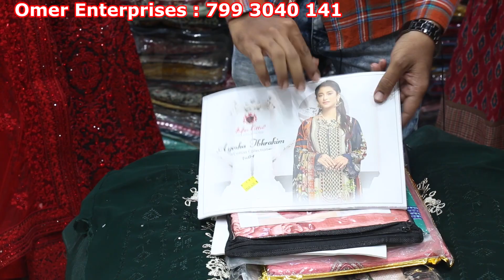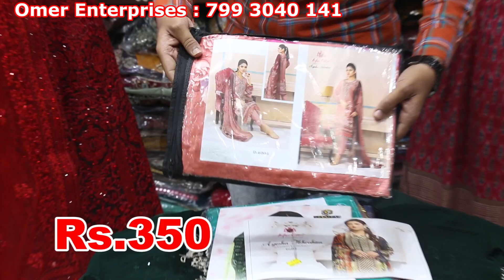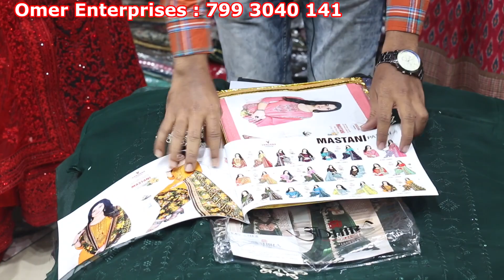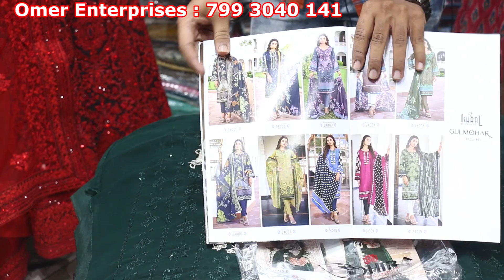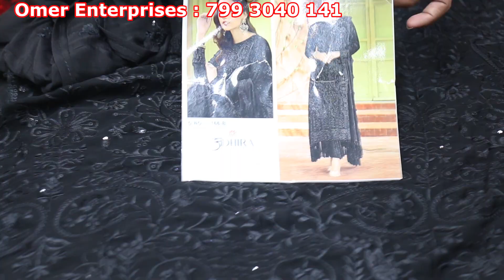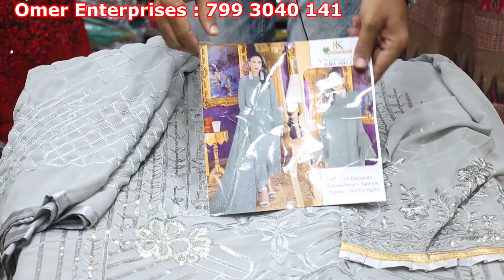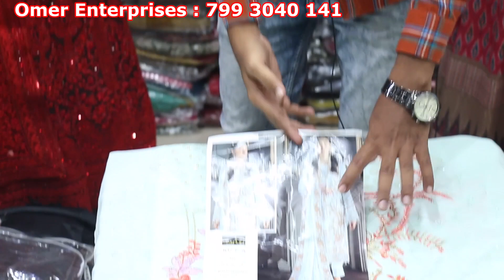wholesale pakistani sutis in charminar | hyderabad Wedding Shopping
Shop Address :
Omer Enterprises
Near Madina Circle
Charminar, Hyderabad

Hello Hyderabad Channel is providing Inforamation related to Hyderabad Wholesale, Retail Market.